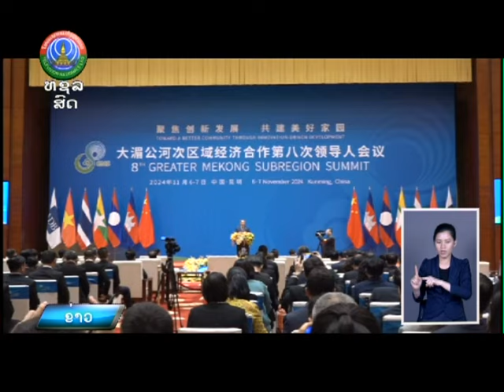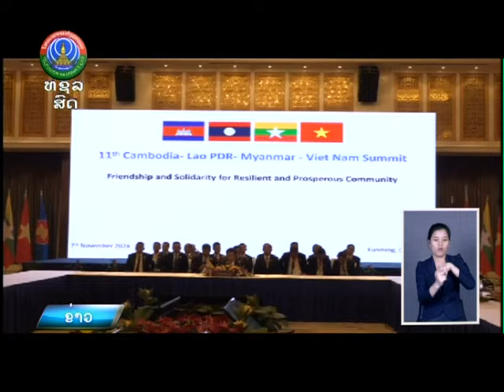ນາຍົກລັດຖະມົນຕີ ແຫ່ງ ສປປ ລາວ ສໍາເລັດການຮ່ວມກອງປະຊຸມ ທີ່ນະຄອນຄຸນໝິງ ສປ.ຈີນ. [12-11-2024]